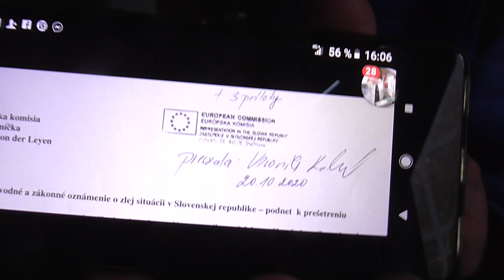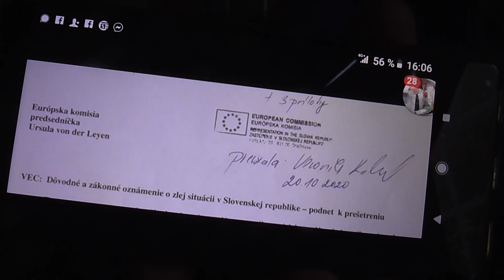Martin Bavolar podal podnet na premiera v Bratislave na Europskej komisii